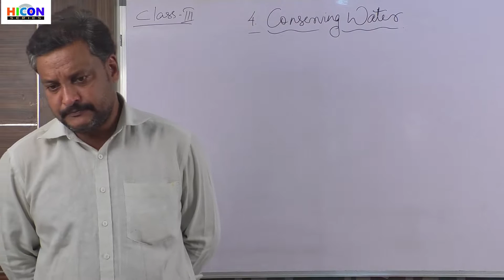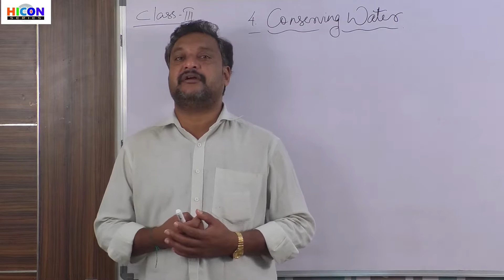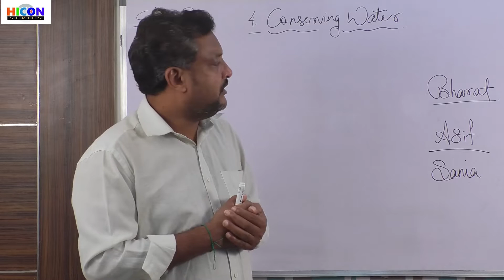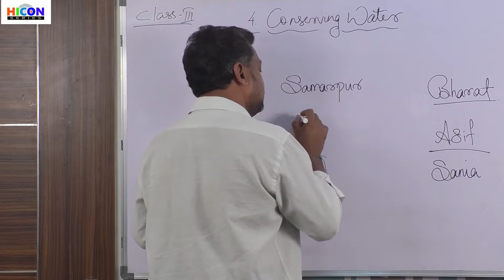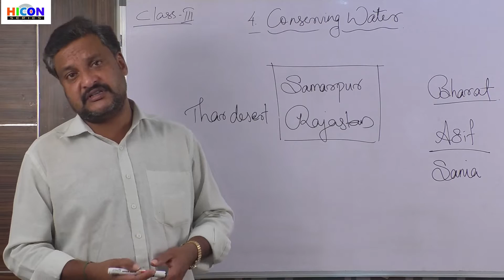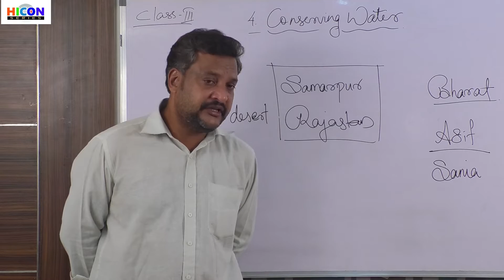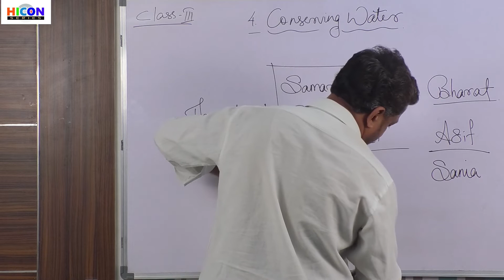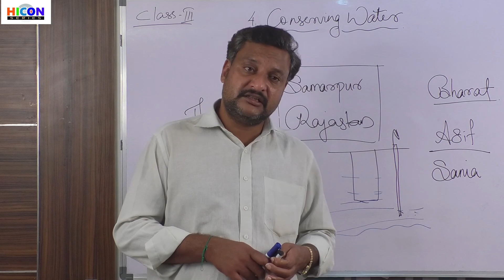CLASS 3 ENGLISH LESSON 4 PART 1